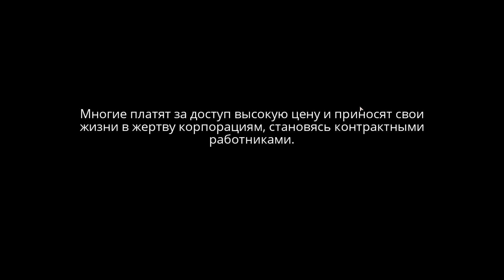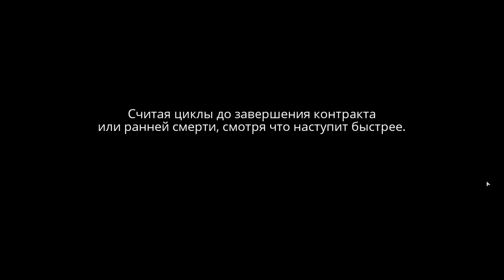The Ascent ►Начало, знакомимся с игрой #1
Прохождение The Ascent на HaseeTX8-CA5DP